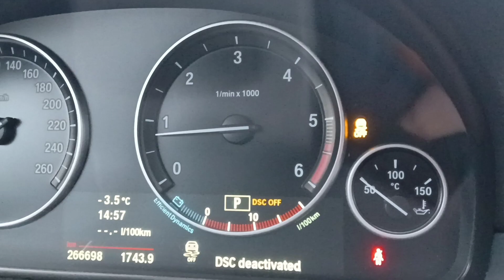Bmw f11 Snow drift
DXRK ダーク x KORDHELL - UNHOLY (slowed & reverb)